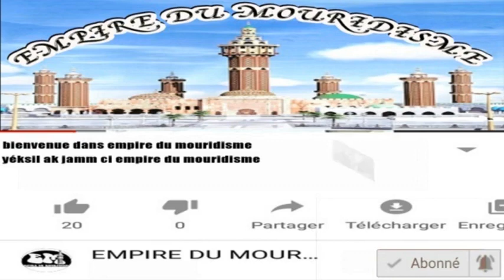Incroyable reviver les moments forts du magal de darou 2019 ak Moussa kalamoulah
Empire du mouridisme